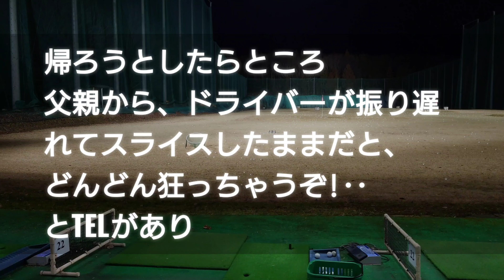ゴルフの追加練習です⛳😌It is an additional exercise of golf.Please register for my YOU TUBE channel☺️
ゴルフ練習 Golf exercise#特訓
2022年8月からゴルフを始めました。少しでもうまくなれるように、空き時間に練習しております。
I began golf in August, 2022. I practice in a spare time.